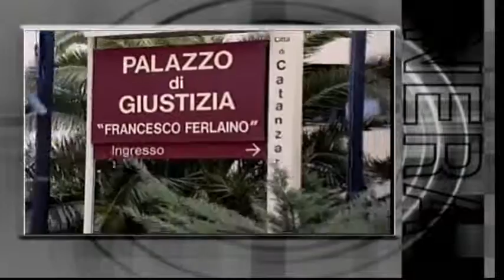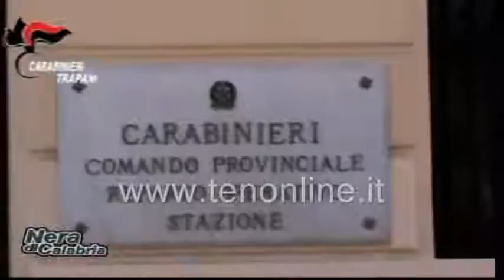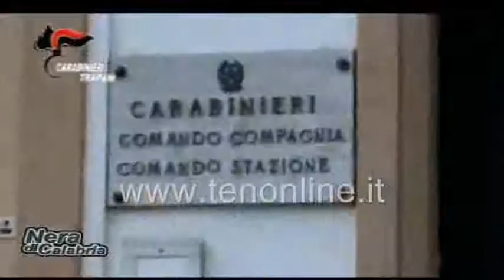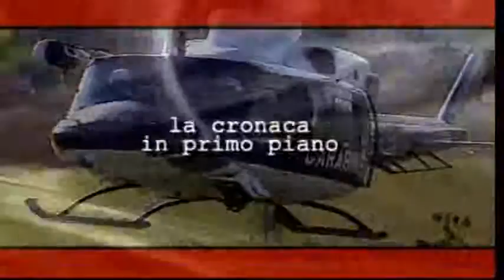ten NERA DI CALABRIA 1 aprile 2016